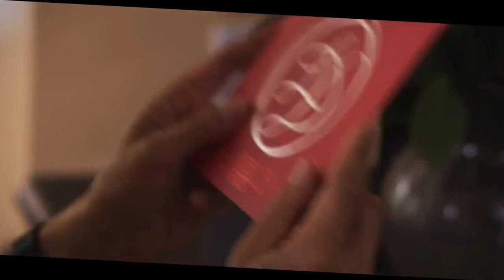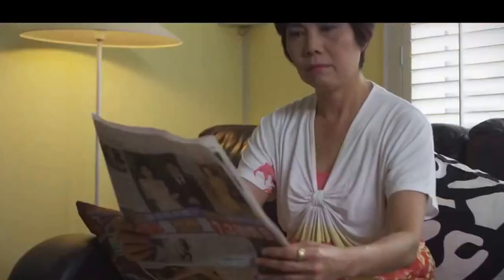FIGHT FOR YOUR DREAMS MOTIVATIONAL MMA JOURNEY